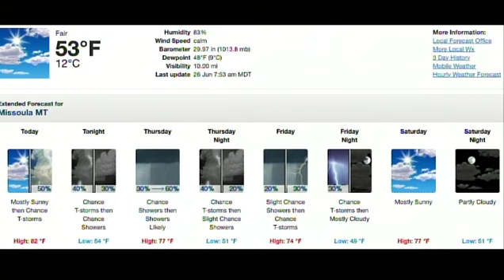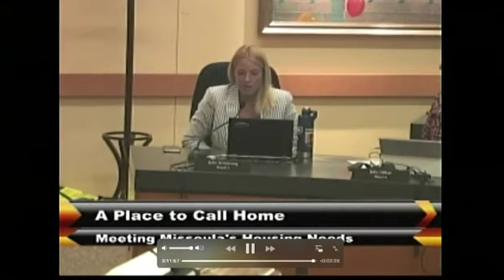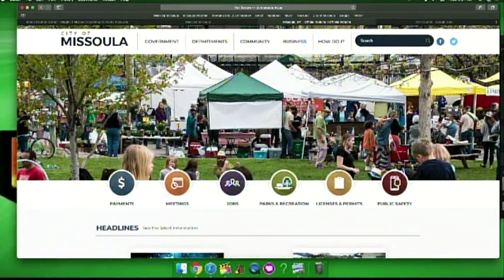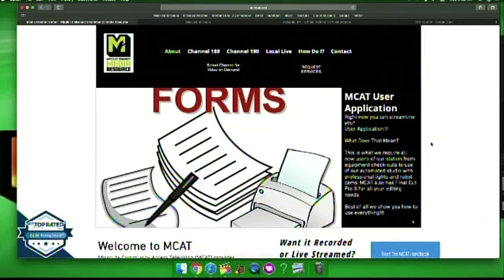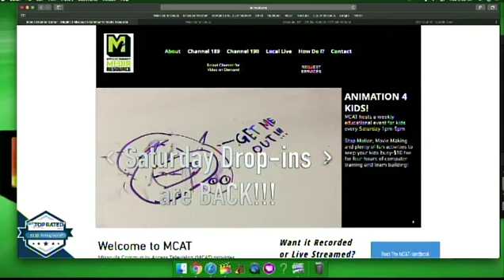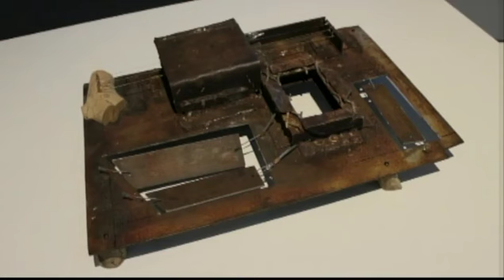Wake Up Missoula 06-26-2019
The Last Best Morning Show! We have the last Wednesday show for you which dives into City Council's "A Place Called Home." Dubbin' Stuff is here from China and we have plenty of new programs to air this week. Scott has news and event to help you on Wake Up Missoula!